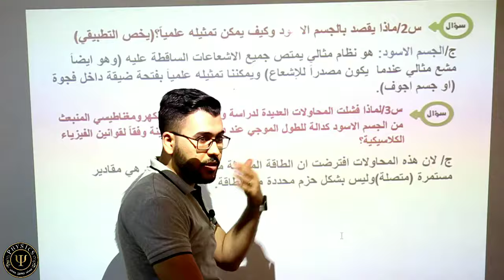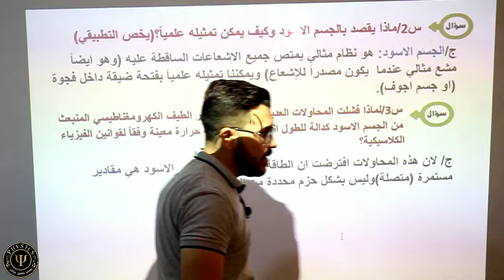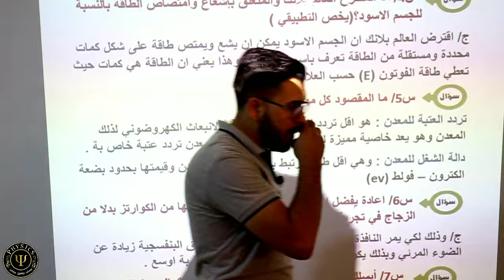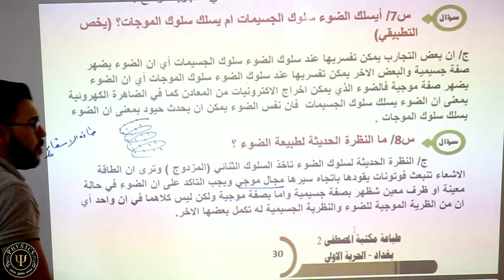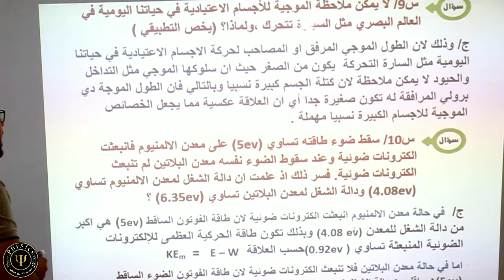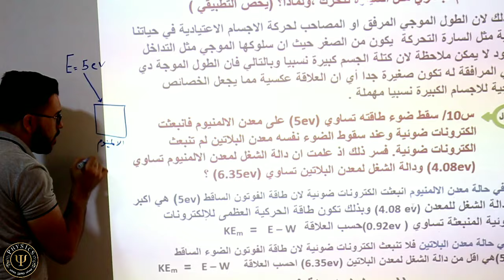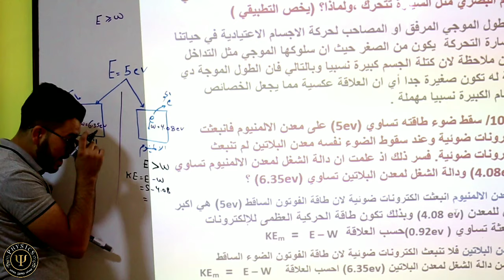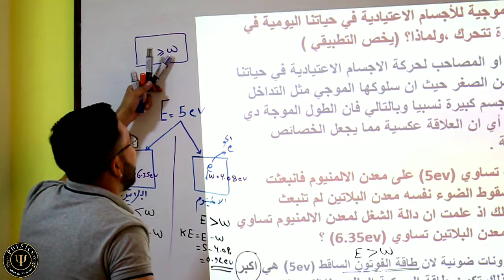فيزياء السادس علمي|21- الفصل السادس | تكملة حلول اسئلة الفصل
.. الفيزياء الحديثة

الاستاذ مهند السوداني
الأستاذ أحمد النُّعيمي
الاستاذ حسين الهاشمي
الدكتور حسين الغريب اللغة العربية
الاستاذ ماهر نايف
الاستاذ حيدر وليد
الاستاذ حيدر كاظم القريشي
الأستاذ أسعد الأسدي
الاستاذ محمد حسين
الاستاذ محمد هادي العامري
سجاد اللامي / Dr joody
تلك الأيام
فريق أبعاد الإعلامي
وثائقية أحداث وحقائق روايات
الشيخ شهيد العتابي
قصي هاشم
حيدر عبدالائمه
الاستاذ فاروق السعدي
مكتبة المصطفى2
باسل الزبيدي
أستاذ الفيزياء _ وسام محسن _
دكتور بيرج بالعربي
ضياء الفتلاوي
عمار منيب
ماذا لو !!
                                                             Albasheer Show - البشير شو
                                                       Basim Karbalaei /باسم الكربلائي

حقائق وأسرار
سماريات - Samariat
هل تعلم؟ أخبار
ولاية بطيخ | Melon City Show
يوميات كارتونية
Cocomelon - Nursery Rhymes
Eddie Woo
abdulhai.qambar عبدالحي آل قمبر
Gregory Michaelson
Scientific Flashlight
Oyuncak Avı
Marioverehrer
MindYourDecisions
Relax Day
Civil Working Together - 3rd year
Physics Videos by Eugene Khutoryansky
Math Pi Hanan
julioprofe
Eng Samir
Civil Online
Math Pi Hanan
julioprofe
Eng Samir